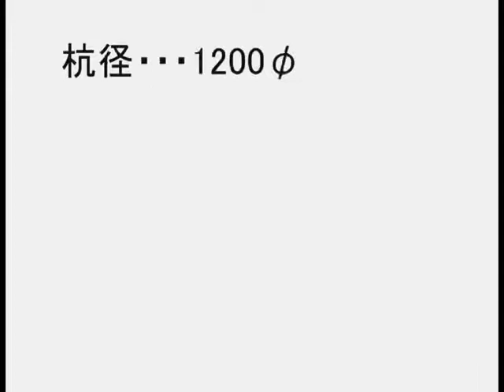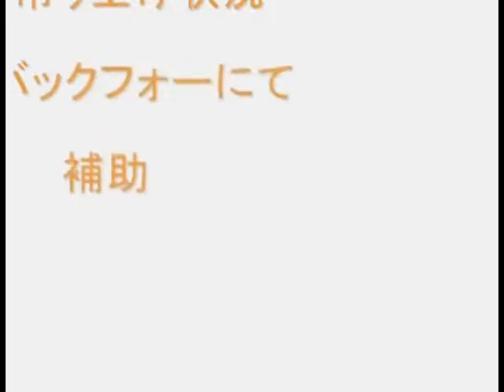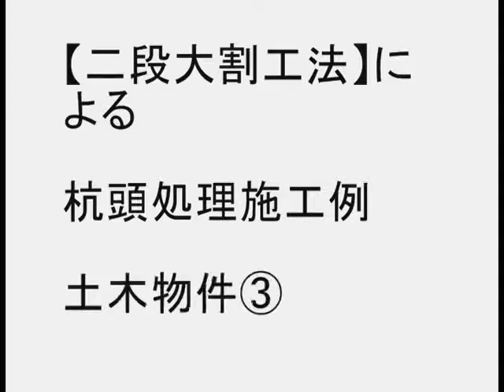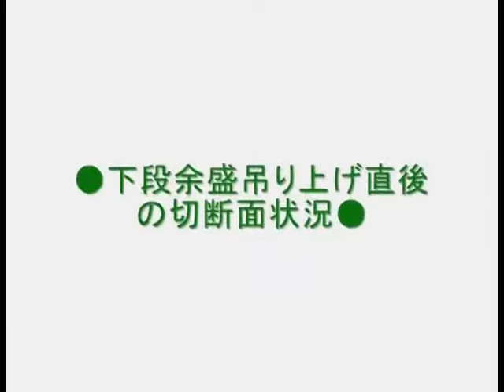Qui Cutter Pile Breaker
Qui Cutter pile breaker is a material which can generate cracks to cut a pile head. The breaking down of concrete piles and diaphragm walls are an essential part of the construction process. It is often given insufficient early thought in the planning of piling works. The adoption of a suitable pile breaking method such as the Qui Cutter can save time and money and, most importantly, will address and reduce potential health and safety issues in relation to this phase of the works.